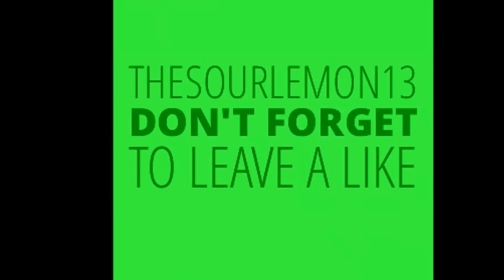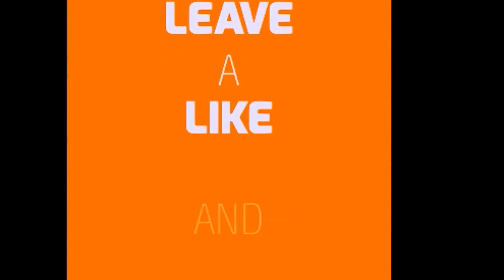war thunder arcade battles #2